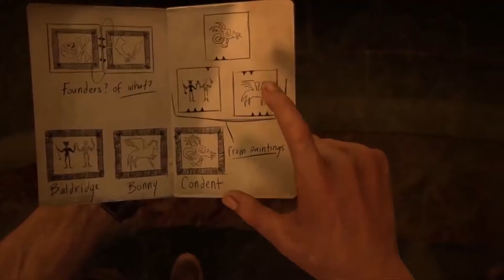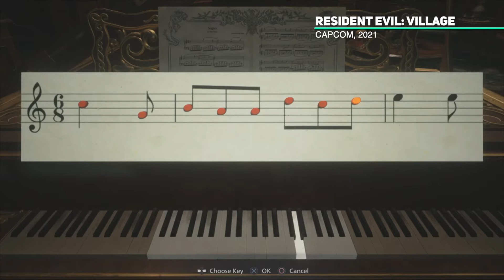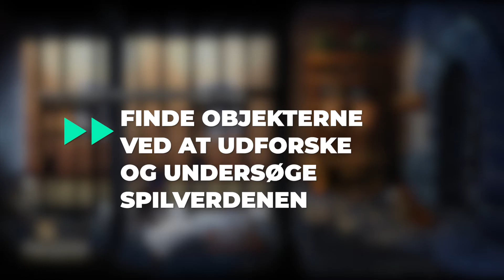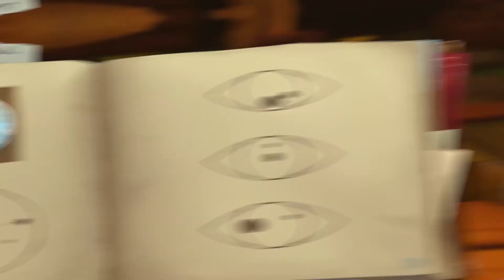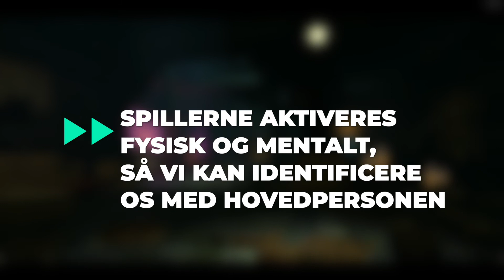Videospillets virkemidler 9 - Puzzles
Sidste gang kiggede vi på de fysiske udfordringer - nu skal det handle om de mentale udfordringer i videospil. De udfordringer der sætter gang i de små grå. Dem som vi for nemheds skyld bare kalder for puzzles.